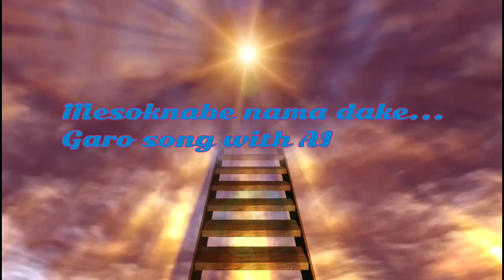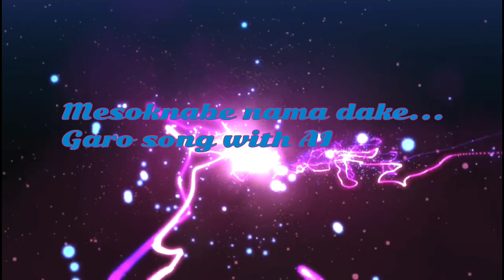Mesoknabe nama dake@GaroSongWith AI.......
Thanks to AI Apps for helping me to create another great song.